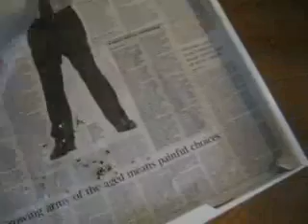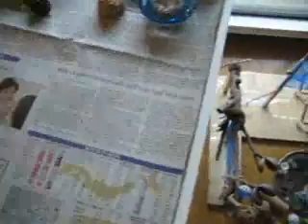Cage cleaning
Not meant to be entertaining! This is a guide on how how to clean Sven's cage - for the benefit of a 'budgie sitter'.